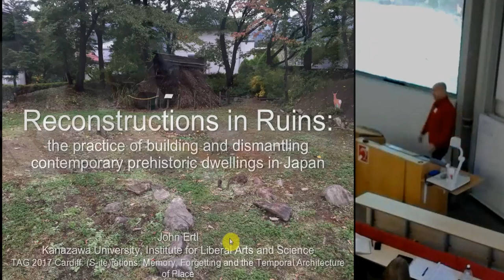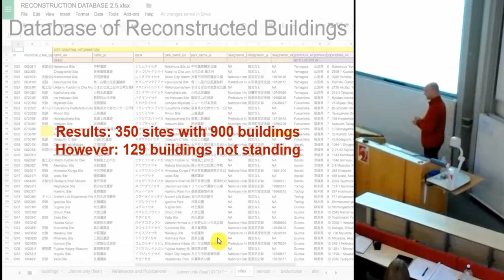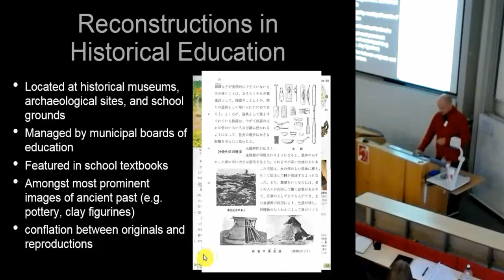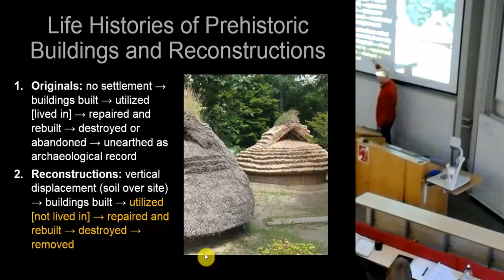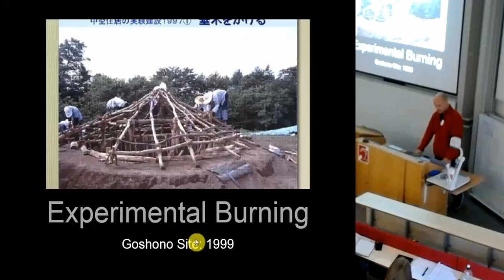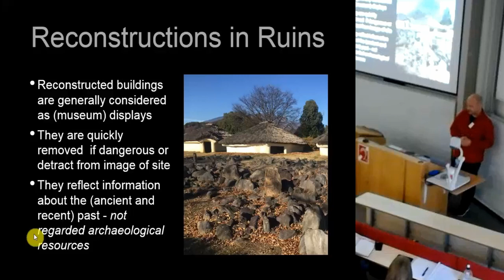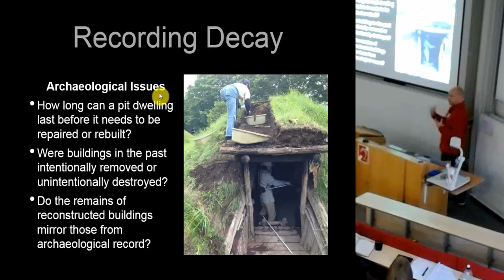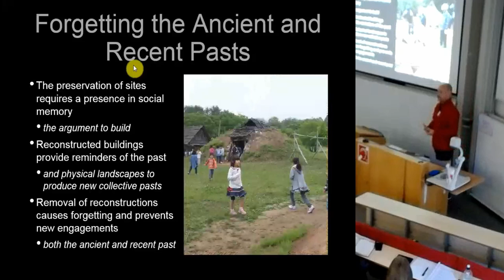The practice of building and dismantling contemporary prehistoric dwellings in Japan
Full title: Reconstructions in Ruins: The practice of building and dismantling contemporary prehistoric dwellings in Japan

This presentation introduces the practice of architectural ‘reconstruction’ at prehistoric sites in Japan. The stateled archaeological system in Japan has brought about thousands of new federal or municipal managed public spaces (e.g. site parks) since the 1950s. An ongoing survey has found over 300 sites that have constructed some 900 ‘prehistoric dwellings’ over the past 70 years. While issues of authenticity generally dominate discussion on reconstructions, this presentation focuses upon their ‘disappearance’ from sites. In contrast to their construction – which are based upon detailed evidence, have funding solicited in council meetings, and are celebrated with dedication ceremonies – there are generally no records of them being dismantled. This presentation introduces several examples of deconstruction that range from natural disasters, vandalism, lack of materials or craftsman, budget limitations, to experimental burning. The absence of active recording of these buildings’ ‘life histories’ is problematic for a number of reasons, but most importantly it reflects an ongoing discomfort in archaeology’s role in the creation and recreation of the contemporary (physical and social) landscape.

John Ertl (Kanazawa University)